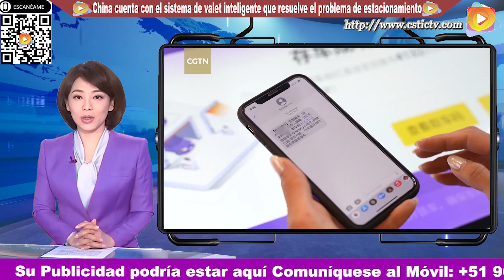China cuenta con el sistema de valet inteligente que resuelve el problema de estacionamiento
El aparcamiento suele ser un dolor de cabeza en las grandes ciudades. Pero en Hangzhou, en el este de China, ciudad anfitriona de los Juegos Asiáticos, un estacionamiento piloto tiene valets poco convencionales para echar una mano. Podría ser parte de la solución para construir una ciudad inteligente. Ver las imágenes en nuestro Portal Tv.
Fuente: reuters